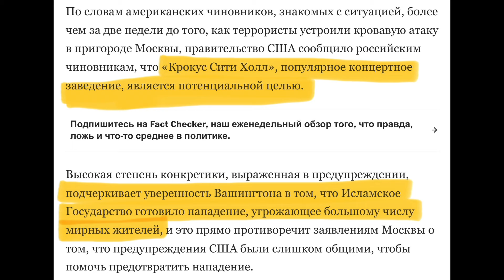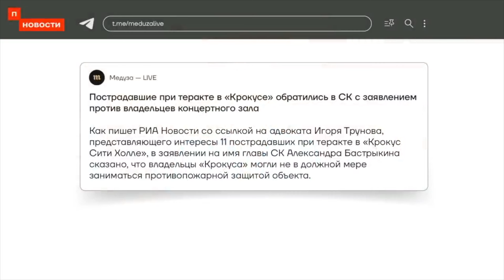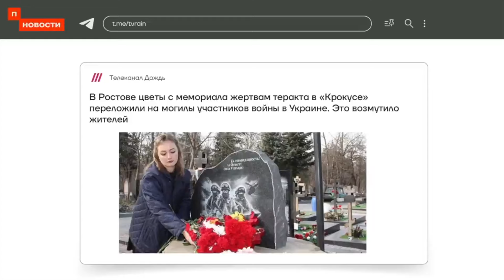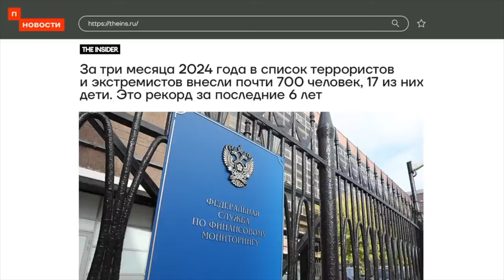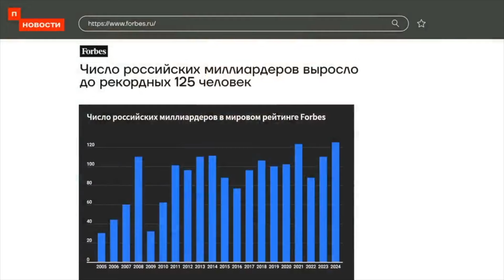США предупредили о нападении на Крокус. Путин дал приказ не вмешиваться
США предупреждали россию о "Крокусе", но путин и Ко проигнорировали это. Несмотря на бедность, санкции, низкие зарплаты, сотни тысяч погибших на сво, россияне и дальше продолжают голосовать за кремлевского диктатора

00:00 США предупреждали россию о "Крокусе"
00:54 Последствия теракта в «Крокусе»
03:24 Жена провожает мужа на сво
04:40 Мать ликвидированного на войне россиянина в восторге от путина
06:18 Медики требуют надбавок к зарплатам
07:52 Число российских миллиардеров выросло до 125-ти